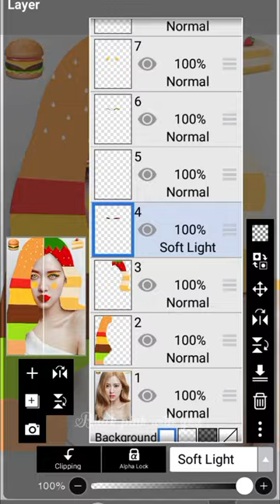Choose One Burger 🍔 OR Cake 🍰 Hair On Rose